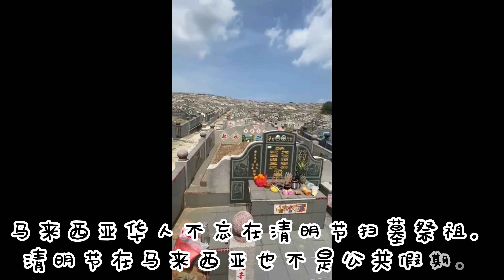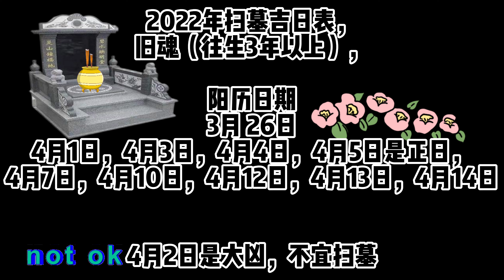2022年清明节扫墓祭祖吉日表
在马来西亚，华人的公共墓园一般叫做“义山”，因此当地人常说清明节要“上山扫墓”或者直接说“拜山”。清明节当天，拜祭者先将坟墓打扫清理干净，然后摆上鲜花、水果等，再点上一炷香，寄托哀思、缅怀先人。